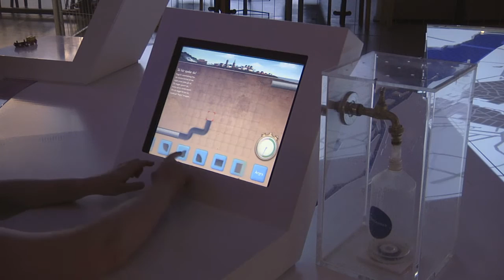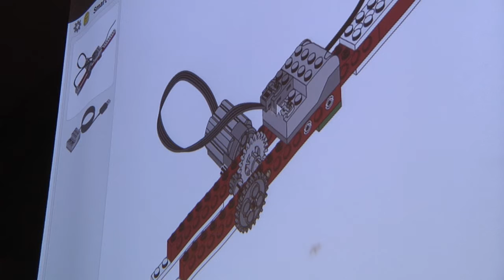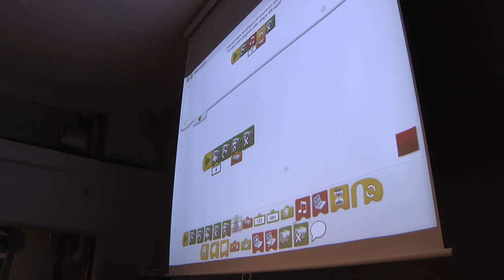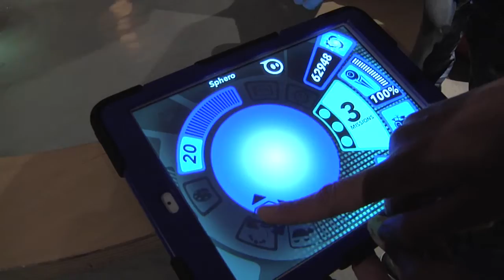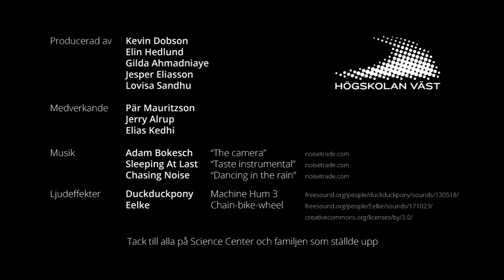Interaktivt Lärande – Innovatum Science Center Trollhättan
Filmiskt och Digitalt Montage (FDM200) Slutinlämning Högskolan Väst

Kevin Dobson
Elin Hedlund
Gilda Ahmadniaye
Jesper Eliasson
Lovisa Sandhu

Published 2016